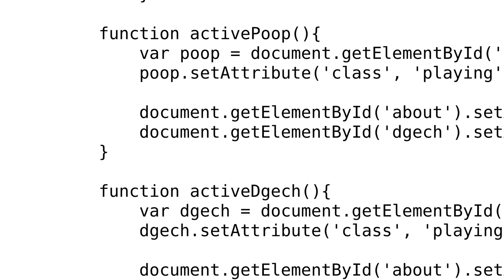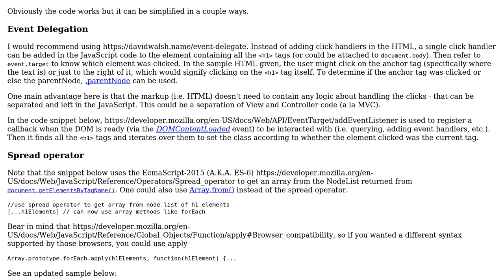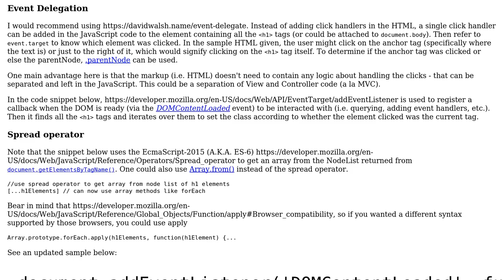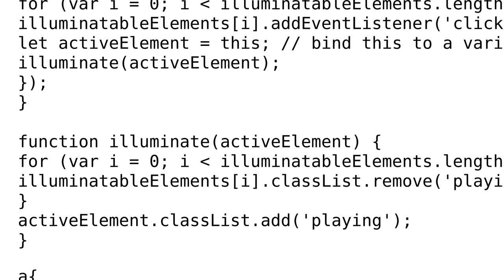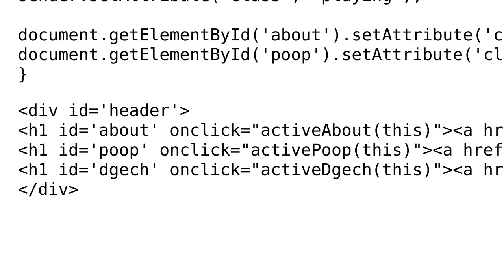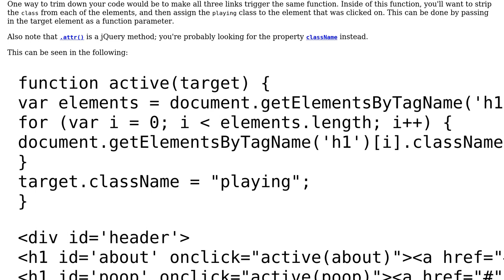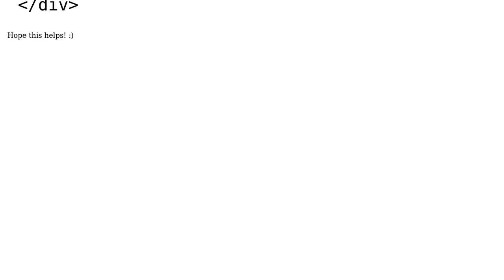Code Review: Three clickable navigation elements, where only one should be active (4 Solutions!!)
Code Review: Three clickable navigation elements, where only one should be active

With thanks & praise to God, and with thanks to the many people who have made this project possible! | Content (except music & images) licensed under CC BY-SA | Music | Images & others | With thanks to user SAM OnELA user Rob Monhemius user Obsidian Age user Leo user Daniel B and the Stack Exchange Network Trademarks are property of their respective owners. You are responsible for your own actions.